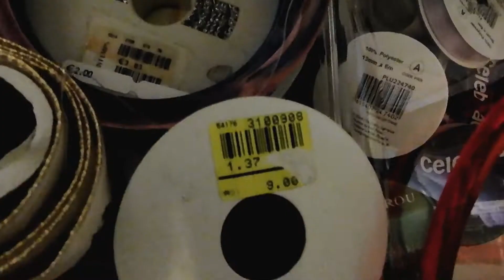Tenue de fête: Couronne de fête et révélation finale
Bonjour les malicieuses et les malicieux!
Oyé oyé, voici enfin la vidéo finale de la tenue de fête! Ensemble nous allons faire un serre tête fleuri et je vous montrerai ensuite le résultat final de la tenue complète, êtes-vous prêts?

Time code:
0:00-0:10 résultat final
0:10-0:23 Générique
0:23-2:19 Création des éléments du serre tête
2:19-3:21 Montage du serre tête
3:21-3:43 Révélation de la tenue
3:43-6:23 Papotage
Musiques:
Chris Haugen - Snowy Peaks pt I